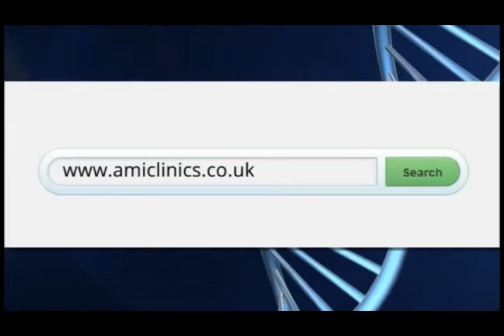Get Freedom from Muscle and Joint Injuries with the Help of Renowned Chiropractors in Bedford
In order to get rid from Muscle and joint injuries Bedford gives the privilege of quality chiropractic clinic that not only promises to give a better lifestyle but also improve the tissues and muscle movements.